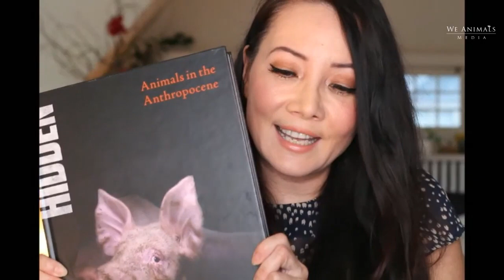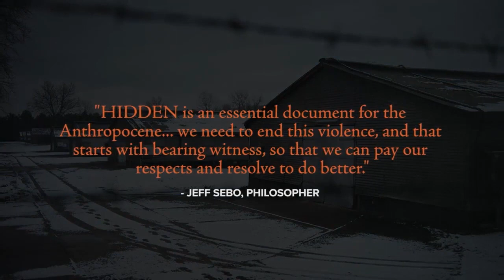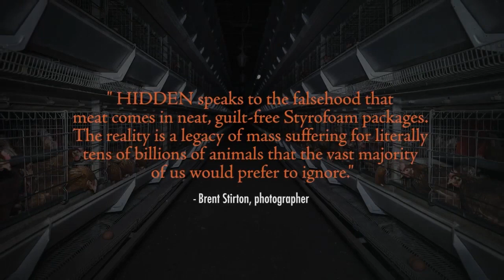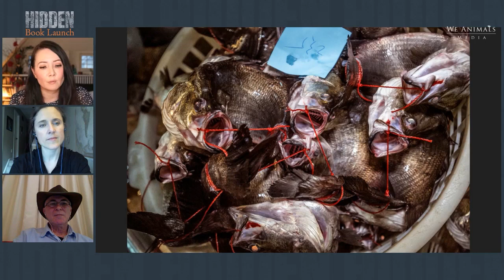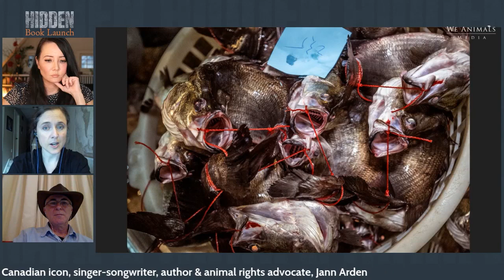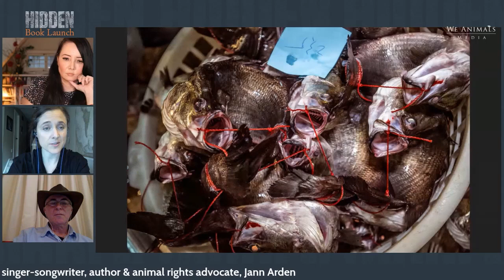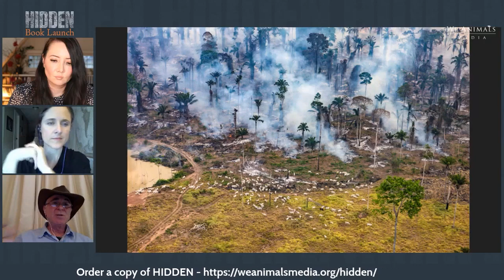HIDDEN: Animals in the Anthropocene Canadian Book Launch (Live Event Recording)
Join us for an engaging evening with HIDDEN's co-editors, award-winning photojournalist and We Animals Media (WAM) founder Jo-Anne McArthur, and acclaimed photo editor and journalist Keith Wilson. Tune in for stories of how HIDDEN came to be, details on the behind the scenes efforts, the impact the book is making and what they have planned for HIDDEN in the future.

The event is hosted by award-winning broadcaster, author, and WAM board member Ziya Tong, with special performance by @JannArdenOfficial.

About HIDDEN:
HIDDEN: Animals in the Anthropocene is an unflinching book of photography documenting our relationship with non-human animals in the 21st century, as depicted through the lenses of 40 award-winning photojournalists.

The Anthropocene is the proposed name for the current geological epoch. In this era, human activity is the dominant influence on climate, the environment, and all life on earth.

HIDDEN is a compilation of harrowing work that seeks to speak to the experiences of animals. The images focus on the invisible animals in our lives: those with whom we have a close relationship and yet fail to see. They are the animals we eat and the animals we wear. They are the animals used in research and for entertainment, as well as those we sacrifice in the name of tradition and religion.

HIDDEN is a call to action and proof of what is and should never again be.

About Jo-Anne McArthur:
Jo-Anne is an award-winning photojournalist, author and the founder of We Animals Media. She has photographed in over 60 countries and speaks internationally on the subjects of the human-animal relationship, social change, and empathy.                                                                          weanimalsmedia.org

About Keith Wilson:
An acclaimed photo editor and journalist, Keith is a Fellow of the Royal Geographical Society and the founder and past editor of Outdoor Photography and Wild Planet magazines. He has interviewed the best-known photographers of our time. This is his ninth co-produced book.

Discover HIDDEN and find out more about Jo-Anne, Keith and the books contributors ➡️